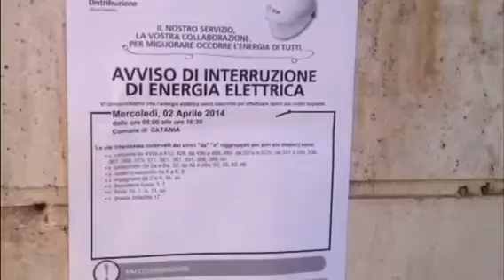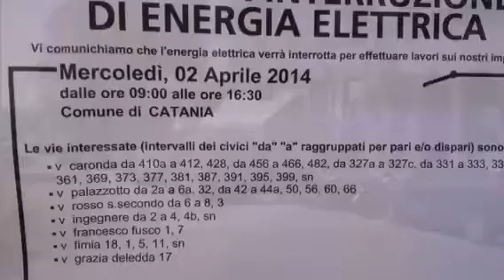Via Caronda: commercianti arrabbiati per lavori dell'Enel.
Proteste per lo stop forzato alle attività a causa degli interventi alla rete elettrica della zona.